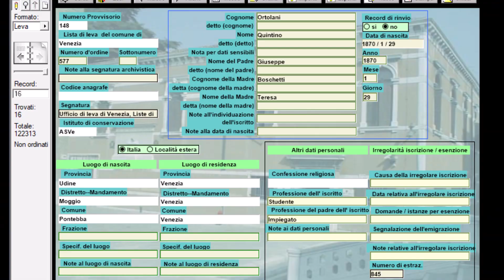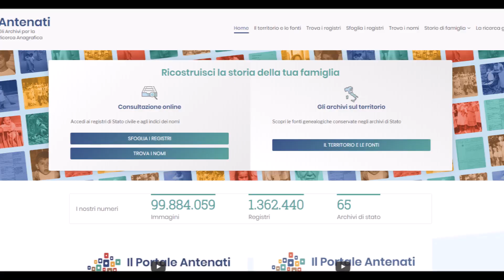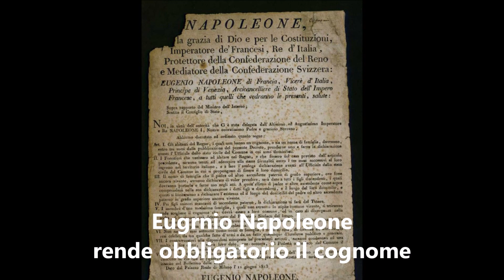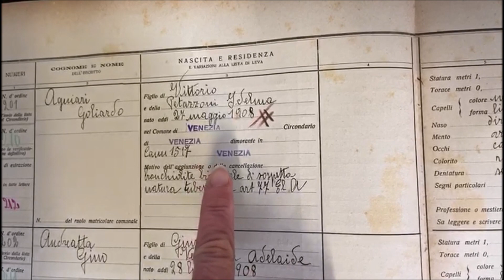VIAGGIO NELLE RADICI: ALLA SCOPERTA DELLE FONTI DELLA GENEALOGIA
Le fonti documentarie consentono anche un viaggio culturale alla scoperta delle proprie radici. Per farlo, tuttavia, bisogna conoscere i documenti, sapere cercarli e altro ancora. Con questo progetto, l’Archivio di Stato desidera implementare una banca dati dedicate a questo importante filone di ricerca della nostra identità.